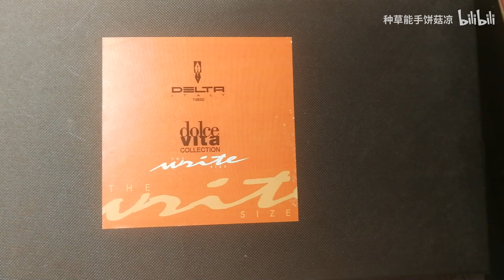【饼菇凉】DELTA——dolcevita midsize 最能代表意大利风情的钢笔！